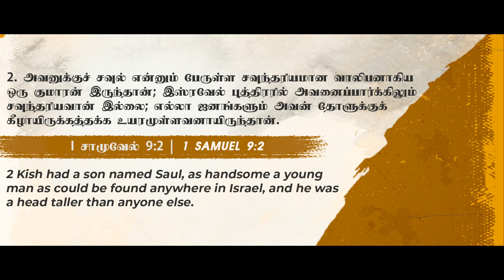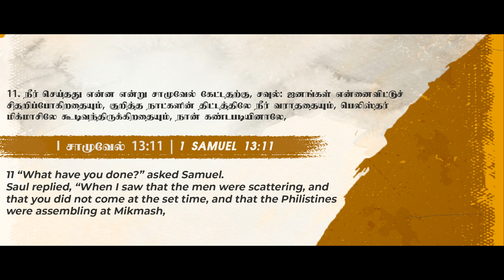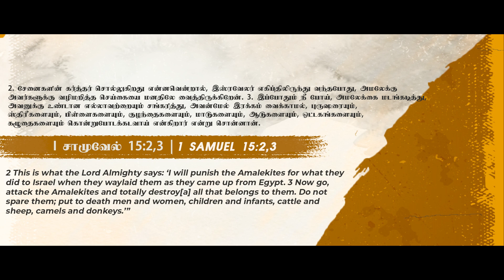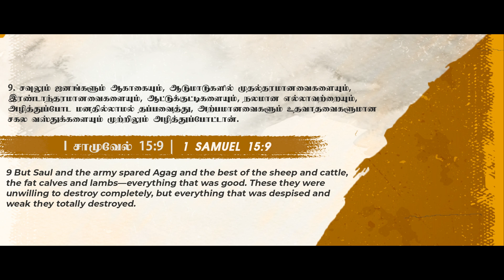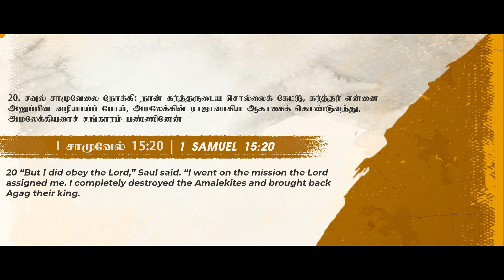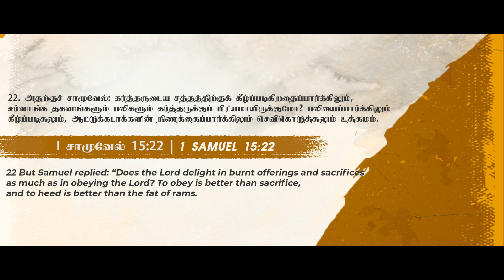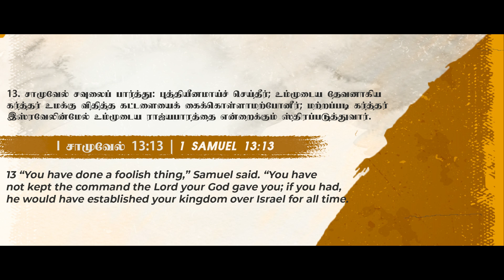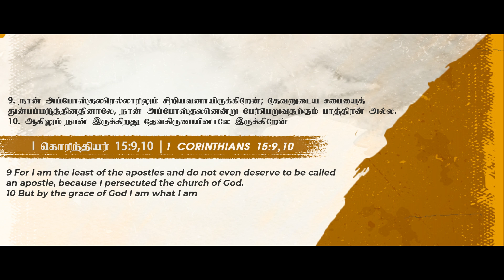REASONS | காரணங்கள் | LET’S KILL SOME GIANTS | EP 1 | Reenukumar | Tamil Christian Sermon | REC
Excuses don't get results. Are you going to keep giving excuses or take a step forward towards your victory?